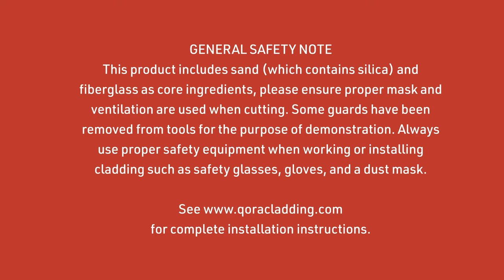Multiple Course Fastening using Qora Cladding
Video demonstration on how to install Qora Cladding